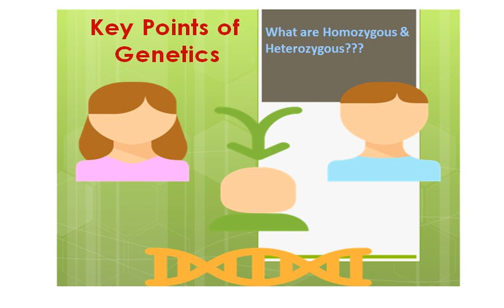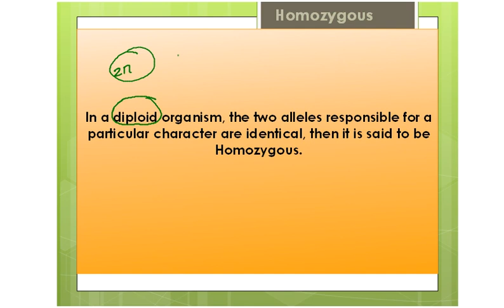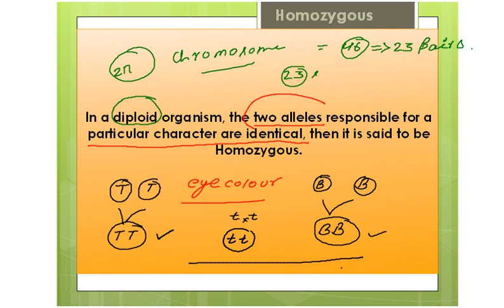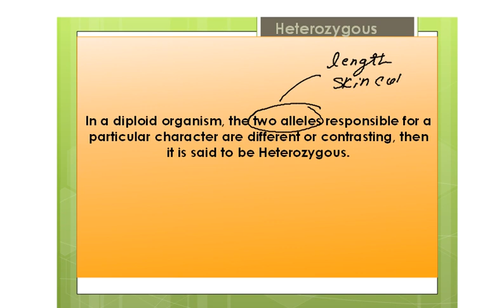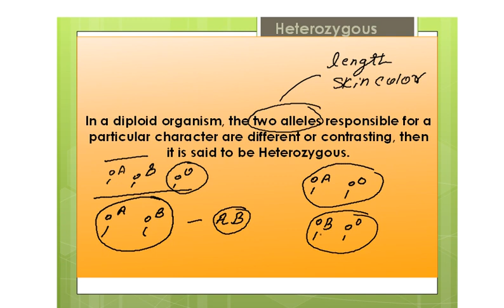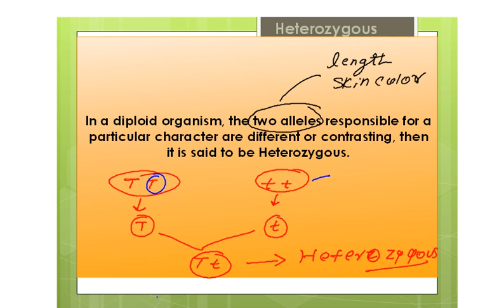What is homozygous and heterozygous l Key points of genetics l botany l NEET l biology l genetics